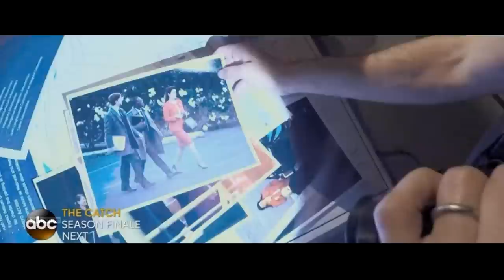Scandal 6X15 "Tick, Tock; Transfer of Power" Season Finale Preview (with slo-mo)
As the inauguration of the first woman president of the United States draws near, Olivia takes a risk to ensure Mellie's safety; Fitz takes advantage of his last few days in the oval office, using his power to make unexpected changes.